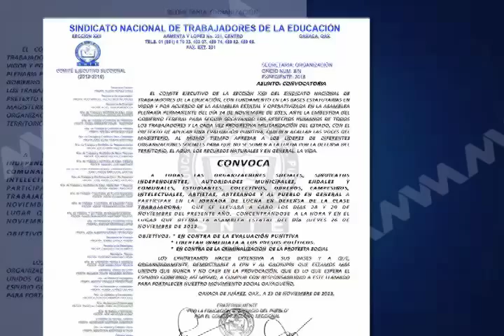POLICIAS EN OAXACA MVM TELEVISIÓN